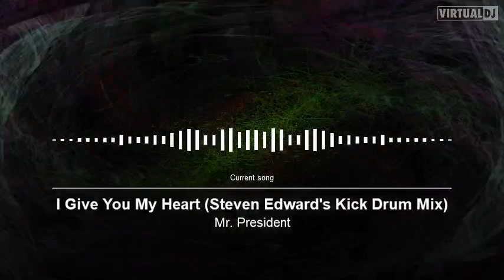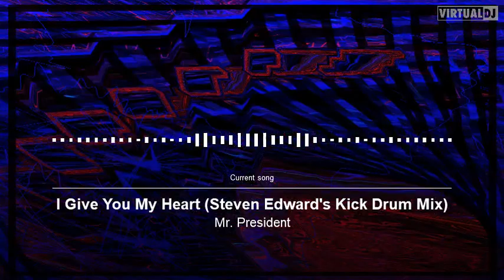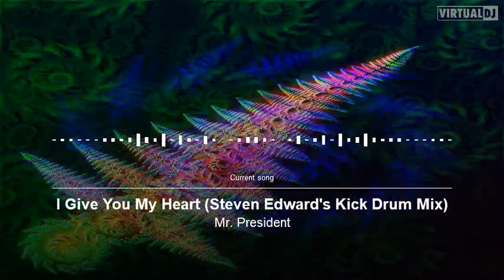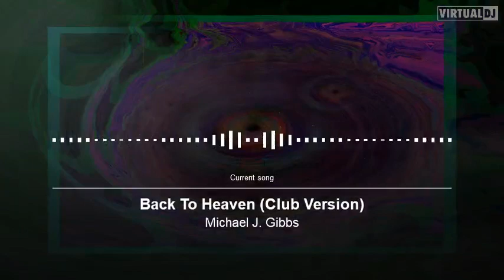Club Retro Mix by Dj Tsabi & Ugyanazalány Henna